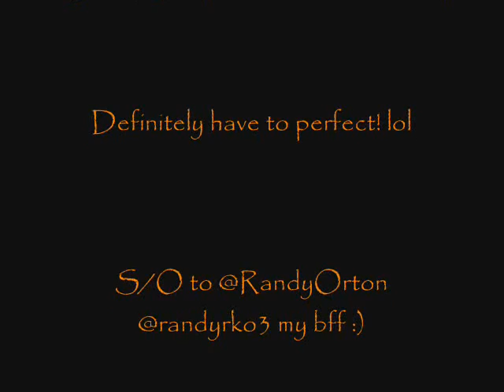SunShine's Faux Hawk Mohawk lol :)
Omg! I tried something different. so off to the left of my usual sophisticated look lol lol. The Randy Orton "Viper" shirt was my hairspiration! I love WWE especially Randy! Tell me what you think lol..I'll cautiously wait lol